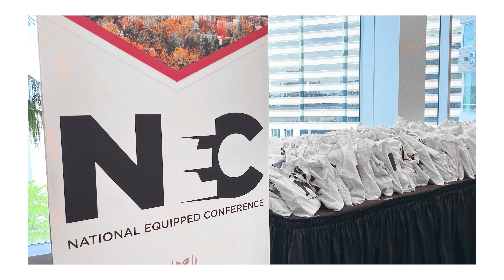National Equipped Conference to be Held June 14-16, 2024 in New Braunfels, Texas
It is imperative that we understand what God’s word says about how one becomes a disciple of Christ and thus a child of God. We cannot truncate, sterilize, simplify, adjust or in any other way modify the message of the gospel that was once and for all delivered to God’s people in God’s word. We will not shy away from clearly articulating God’s truth on heaven, hell, sin, judgment, repentance and faith. It will be our goal to hold tightly to a biblical gospel.

The National Equipped Conference takes place bi-annually and is hosted by the Compass Church Planting Association. The conference aims to provide needed tools and godly strategies to help Christians to “Proclaim” a Biblical Gospel in these turbulent times.